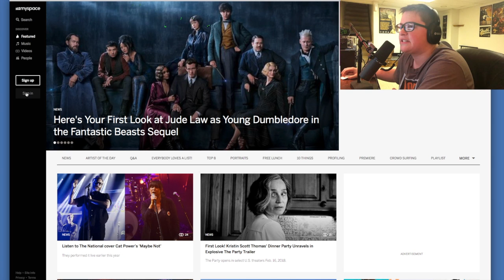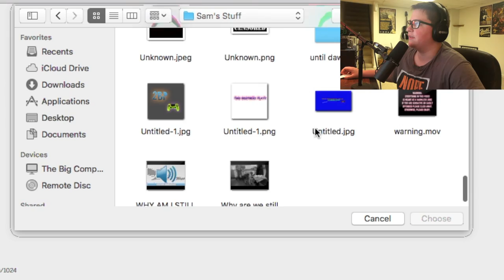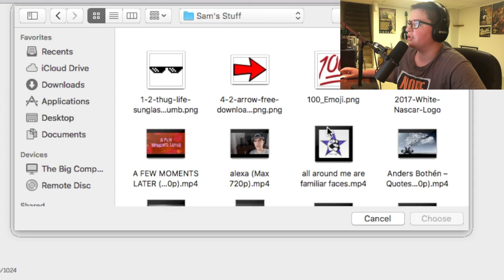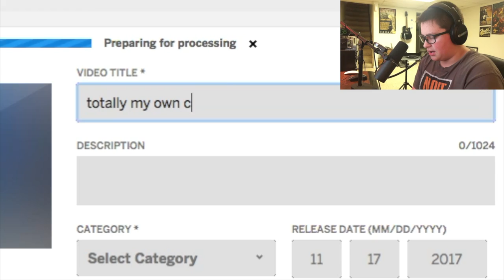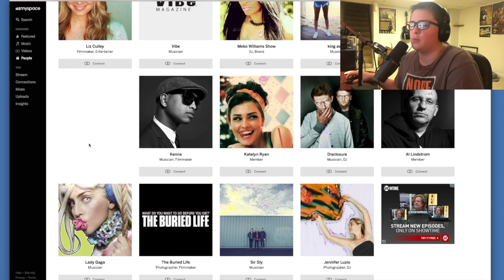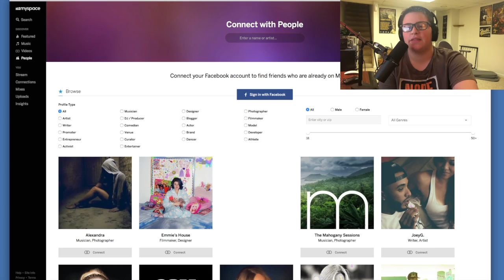MySpace IS POPULAR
Sam visits the currently popular website, MySpace.

Edited with: Final Cut Pro